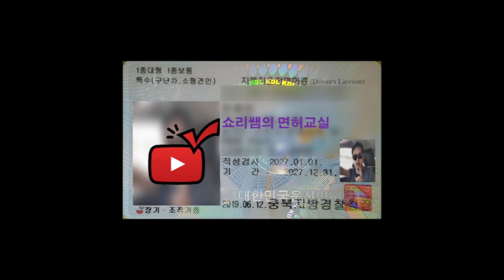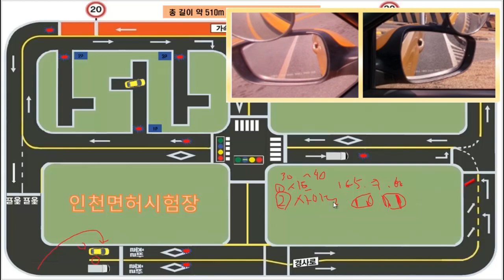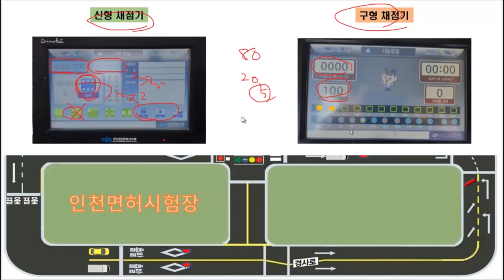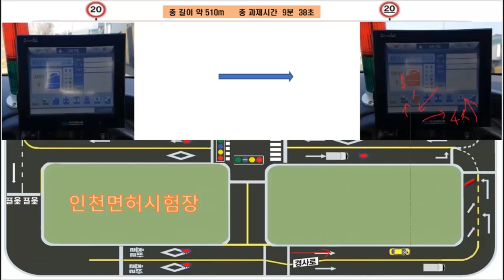인천면허시험장 장내기능 코스설명